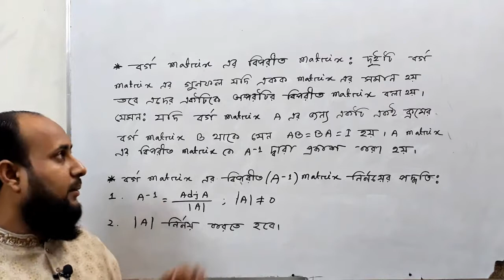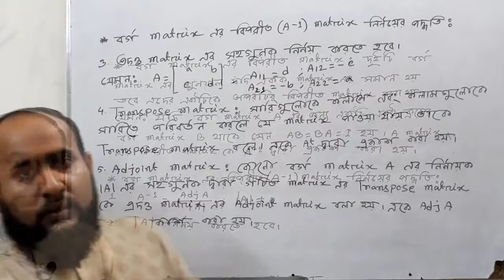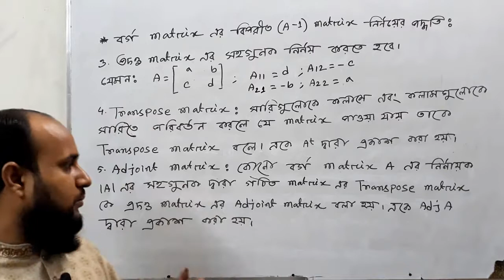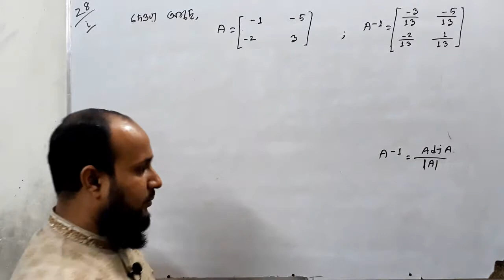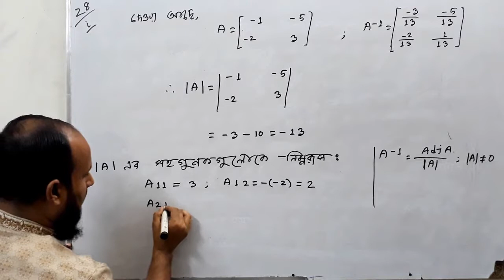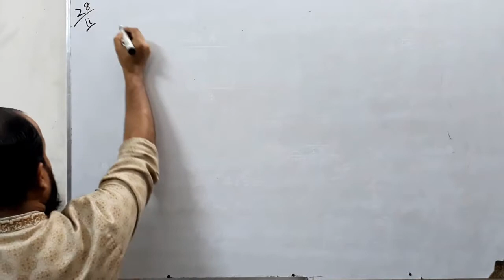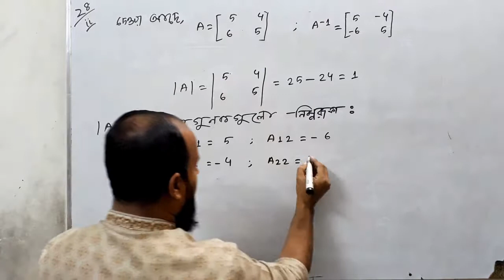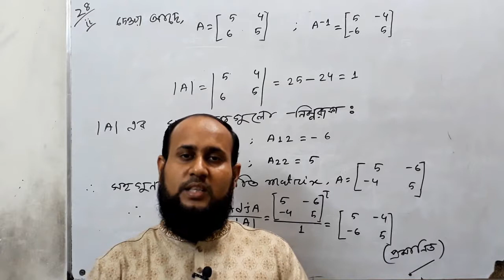একাদশ ও দ্বাদশ শ্রেণি | উচ্চতর গণিত | ১ম পত্র প্রথম অধ্যায় | নির্ণায়ক প্রশ্নমালা ১.২ | পর্ব -১৮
★ উচ্চতর গণিত - ১ম পত্র -প্রথম অধ্যায়
★ ম্যাট্রিক্স ও নির্ণায়ক
★ প্রশ্নমালা ১.২

Category